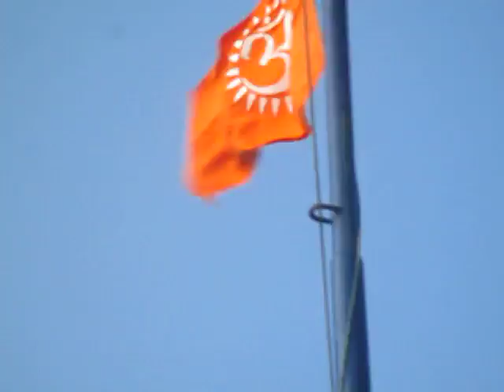View from Rock Memorial